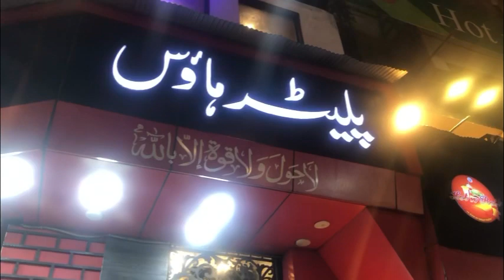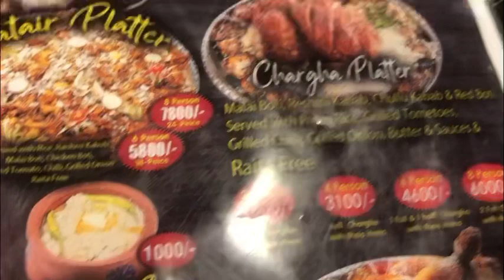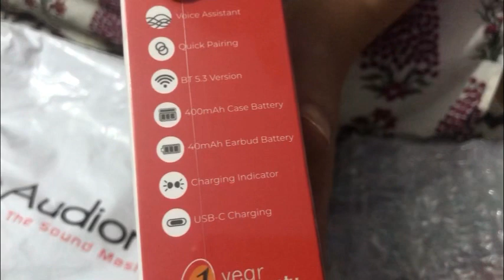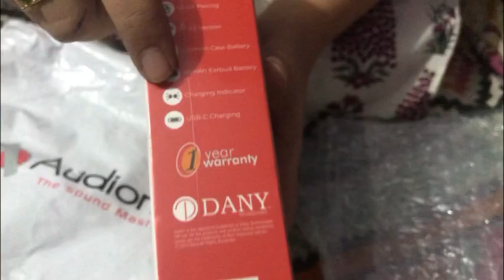Shinwari platter kaya burnsroad mai| bht hi kam price mai mazydar platter|audionic airbud review